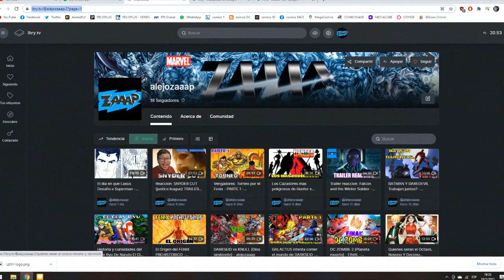TRIGON VS MEPHISTO - alejozaaap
en este video enfrenta dos grandes personajes de marvel y dc comics que se caracterizan por ser expertos en la magia y ambos fueron en muchas ocasiones parte de los vengadores o la liga de la justicia